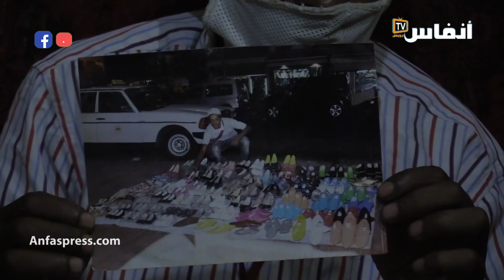نداء إنساني لرجل من ذوي الاحتياجات الخاصة.. غلبني الزمان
شاهدوا.. موقف انساني مؤثر لرجل  من ذوي الإحتياجات الخاصة

أخبار المغرب
# أخبار عاجلة